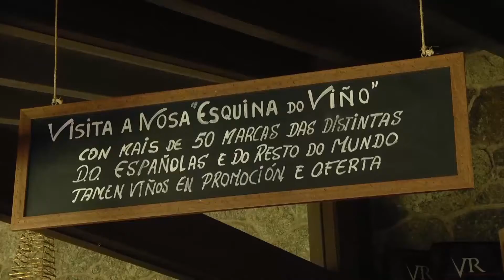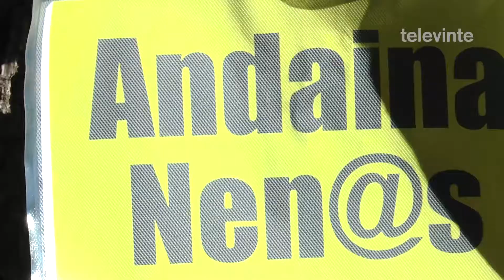DEPORTES Conta atrás para a andaina e ampliación do prazo para anotarse